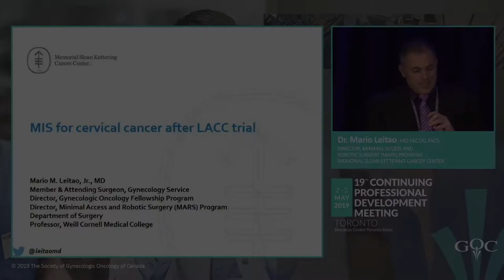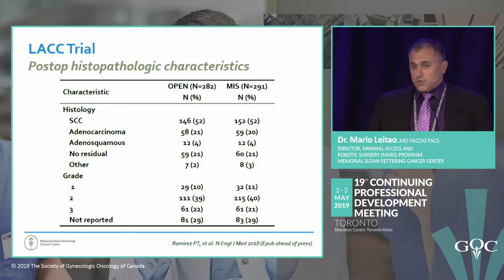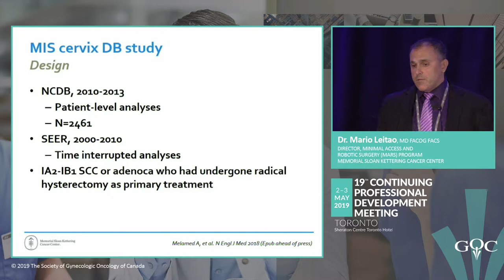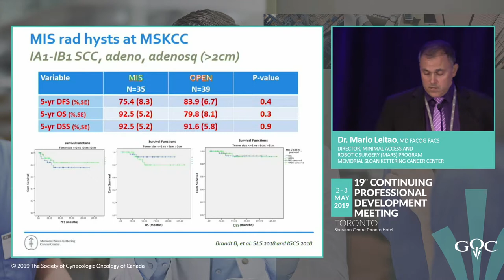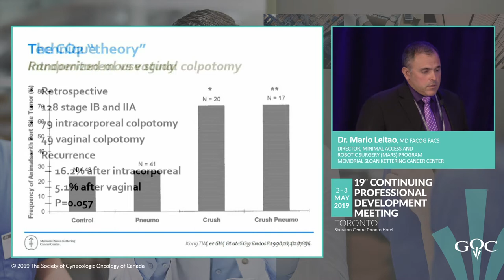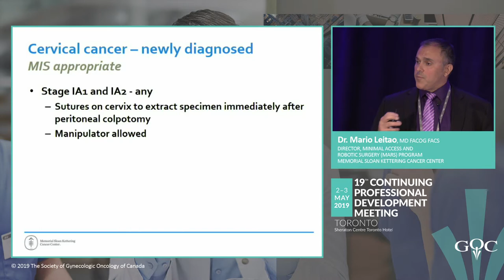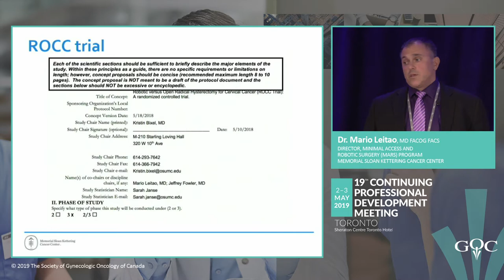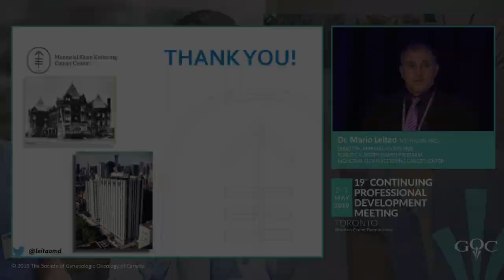Minimally Invasive Surgery and Radical Hysterectomy for Cervical Cancer - Mario Leitao, MD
This presentation is part of a series of lectures given at the GOC’s 19th Annual Continuing Professional Development Meeting that took place in Toronto, ON from May 2nd to May 3rd, 2019.

Learning objectives of this presentation:
1. Participants will be able to discuss the strengths and limitations of the recently published randomized trial assessing minimally invasive surgery for cervical cancer.
2. Participants will be able to better assess the role of minimally invasive surgery for cervical cancer.
3. Participants will be able to appraise their own outcomes after surgery for radical hysterectomy and support their approach or need for change in approach.

In good faith, this work contains the fair dealing of copyrighted and non-copyrighted images and videos from the public domain and the web for non-commercial and non-profit educational purposes. This work is distributed free of charge. The author has neither monetized this work nor sought any profit from its distribution. Under the Canadian copyright law, allowance is made for fair dealing for purposes such as criticism, comment, news reporting, information, teaching, scholarship, and research. Fair dealing is a dealing permitted by copyright statute that might otherwise be infringing. Non-profit, educational and personal use tips the balance in favour of fair dealing. This work contains original work of commentary and critical analysis. Quotations are attributed to the original authors and sources.